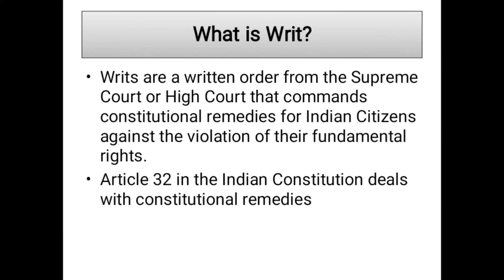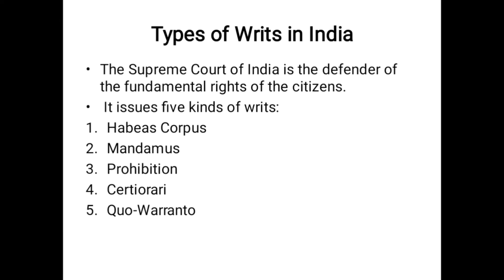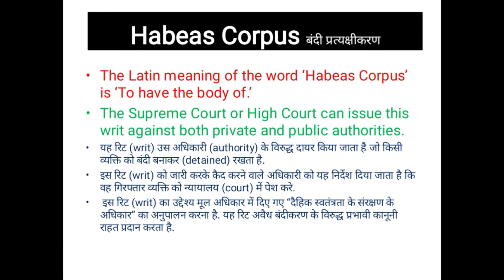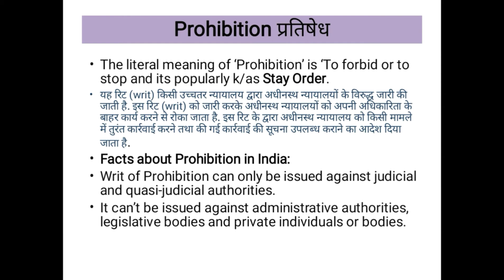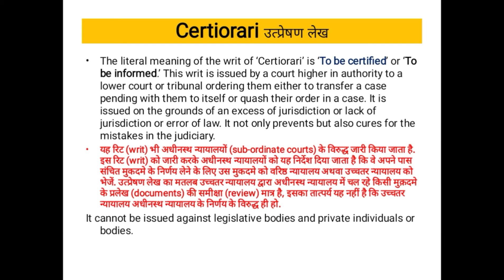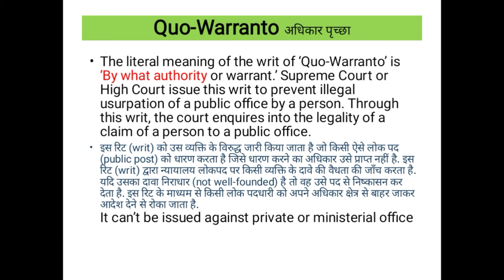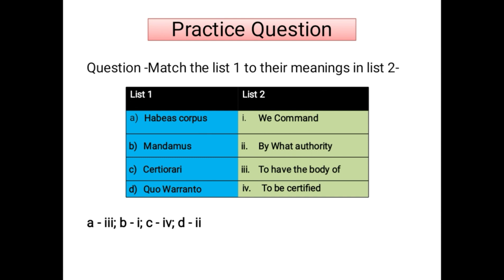Types of Writs in India by Kirti Dixit ||hrm &labour law||UGC net exam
In today's Video lets discuss 5 types of Writs:
Habeas Corpus
Mandamus
Prohibition
Certiorari
Quo Warranto
The Supreme Court and High Courts have wide power to issue Writs for the Protection of Fundamental Rights.